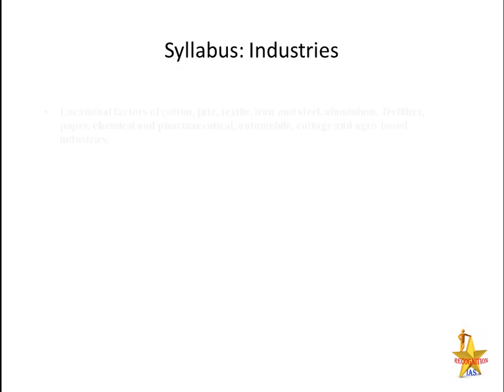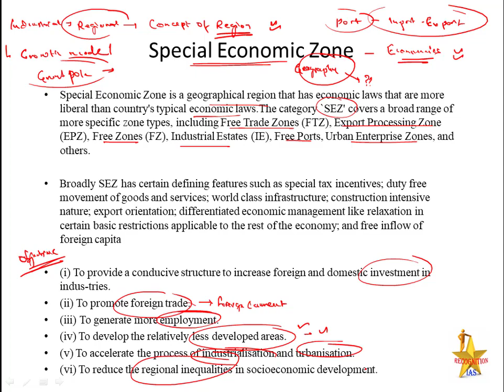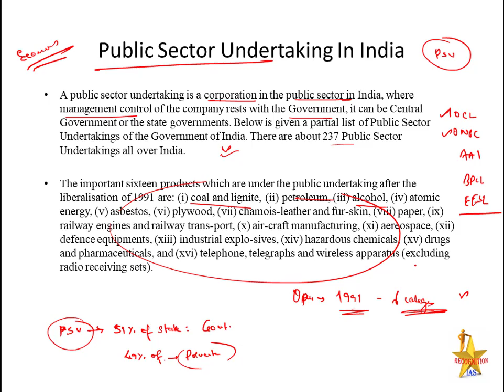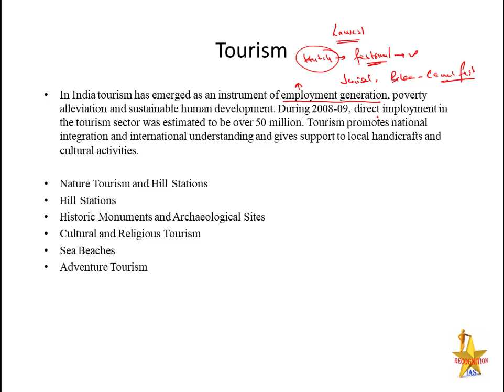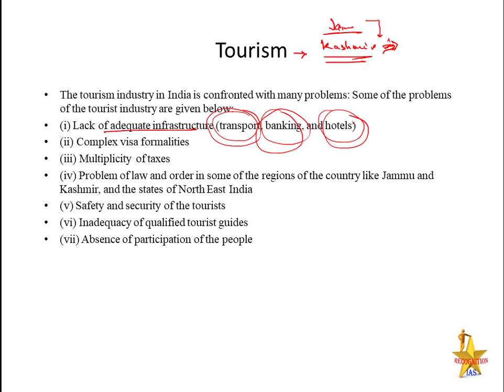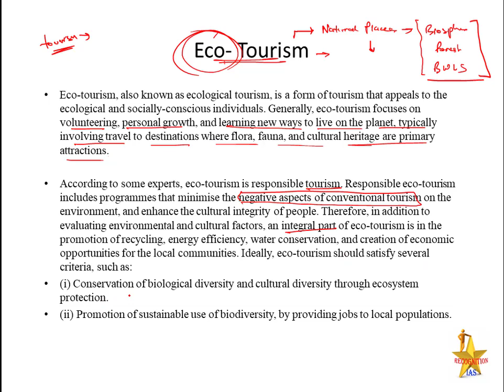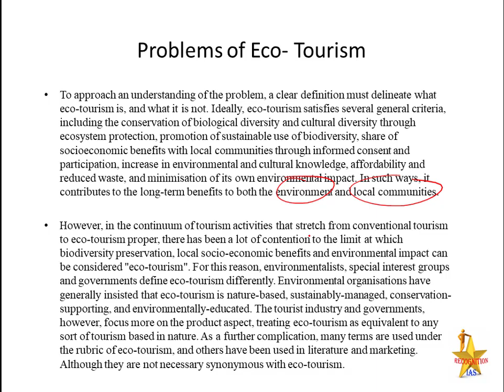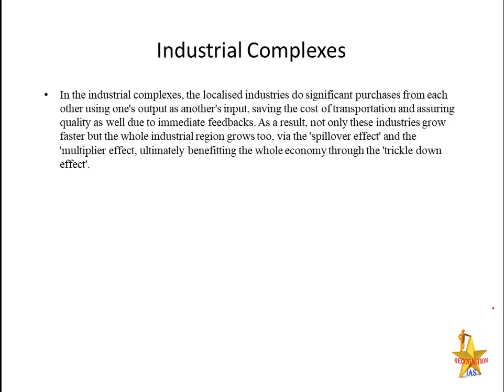Geographical Optional Lecture Series(L91):Tourism Industry, Eco-Tourism, Industrial Houses & Complex